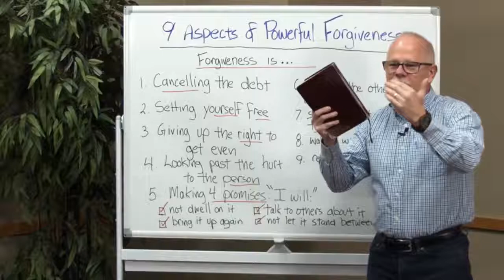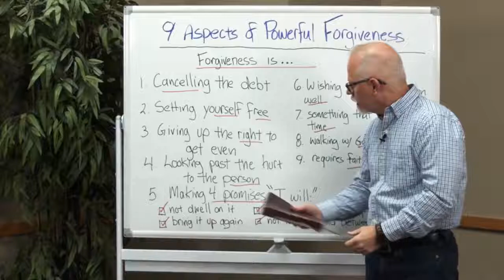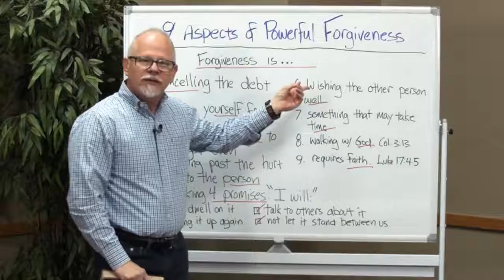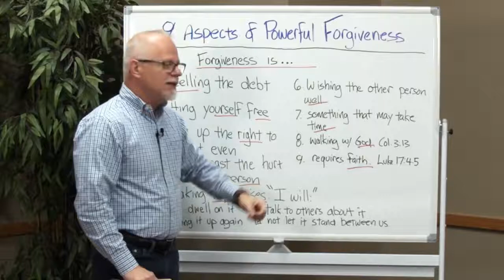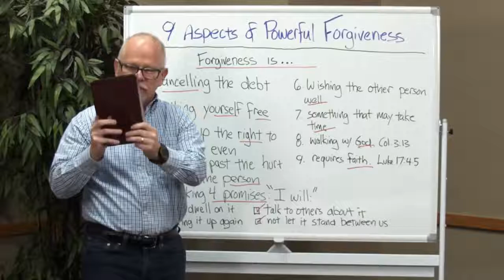The Power of Forgiveness #2 Nine Aspects of Powerful Forgiveness